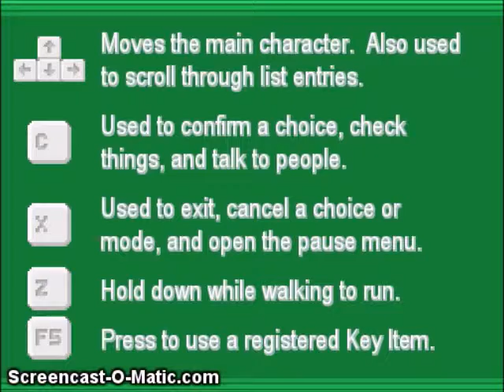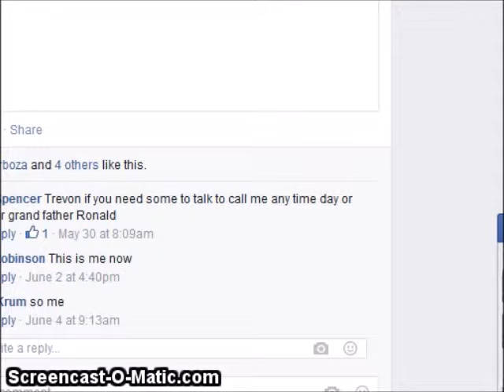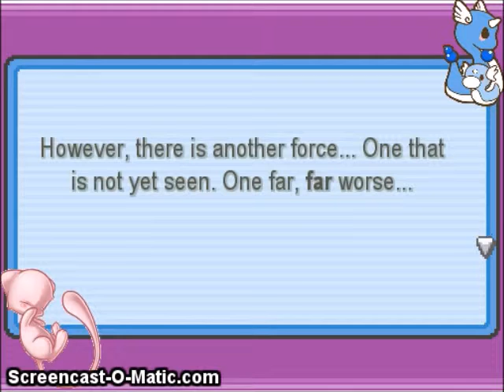Pokemon Generation 0!?